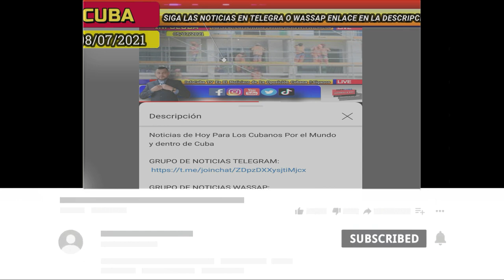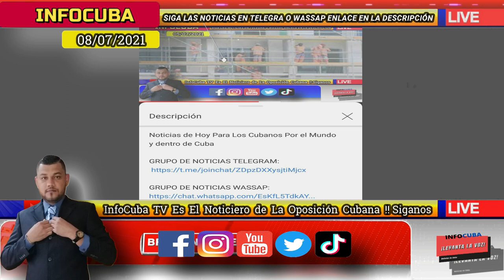Noticias de Cuba Hoy *** Cubanos Solicitan Intervención Humanitaria por la Crisis Extrema